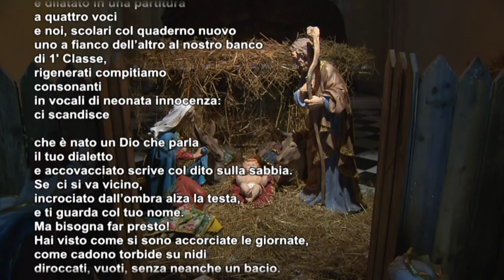Una poesia di Renzo Fregoso per avvicinarci al Natale 24-12-2022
Questa sarà la Notte di Natale.
Notte Santa, per chi crede, forse magica o almeno di riflessione per chi non crede.
Notte che ricorda un Dio che si fa bambino e che non viene accolto, non trova posto con i suoi genitori, respinto tra gli animali di una stalla.
Abbiamo voluto aprire così il nostro telegiornale, con le immagini di due presepi come segno dei tanti che stanotte si accenderanno nelle nostre case.
La voce che ci ha accompagnato è quella del poeta spezzino Renzo Fregoso, che ci ha raccontato di un Dio così vicino che addirittura parla il nostro dialetto.